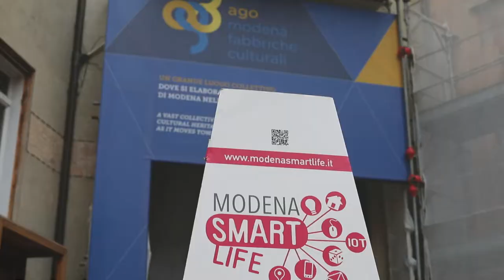Modena Smart Life 2019 - Report e tema del prossimo anno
L’edizione di Modena Smart Life 2019 è stata straordinaria. Tanti eventi, moltissima partecipazione, qualità e condivisione.
L’edizione 2020 è già in cantiere e il tema sarà: “Network, vivere nelle reti”. Non vediamo l’ora!